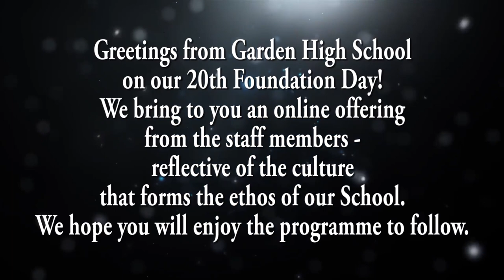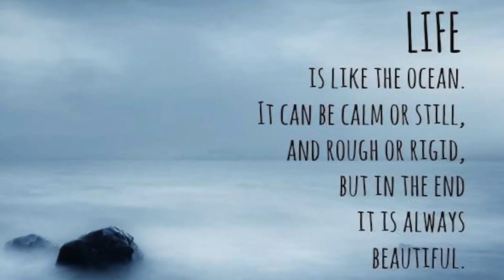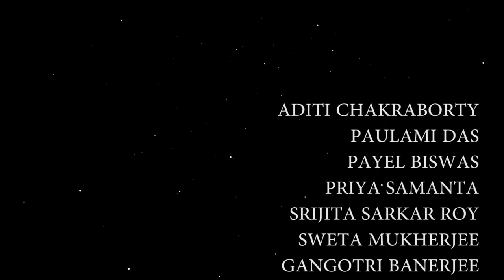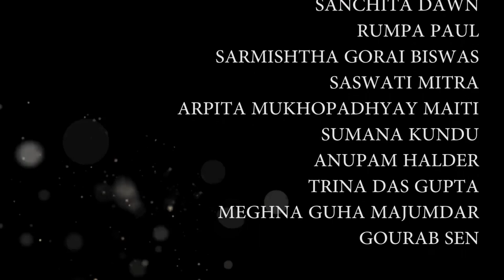Foundation Day 2020